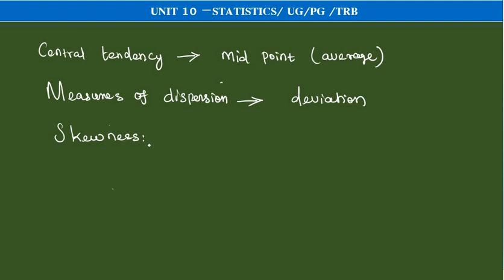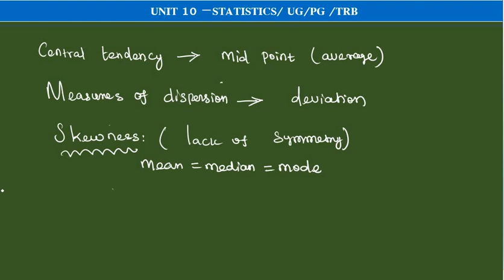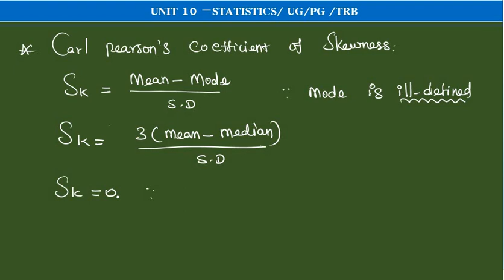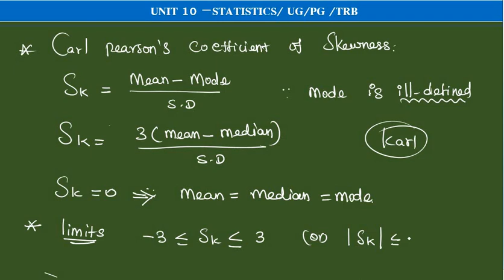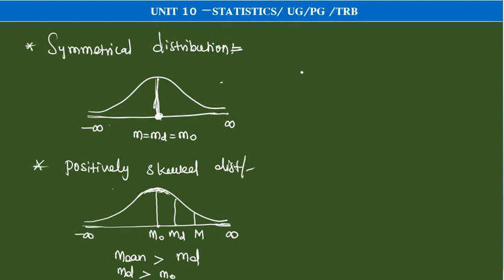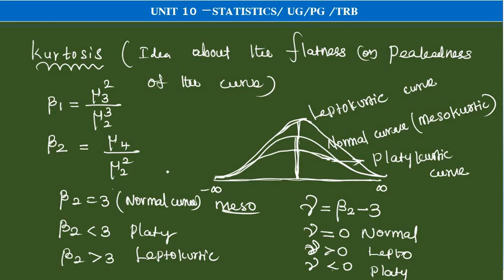ugtrbmaths,pgtrb,tnpsc,unit10 Statistics and Probability skewness and kurtosis tet selection exam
Statistics and Probability skewness and kurtosis#ugtrbmaths#tnpsc tntetpaper2maths tet selection exam.